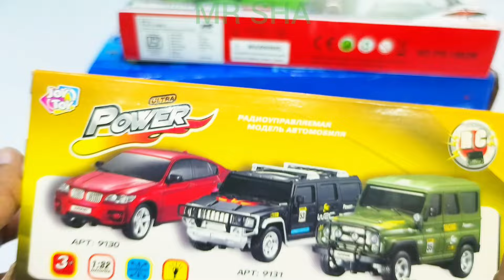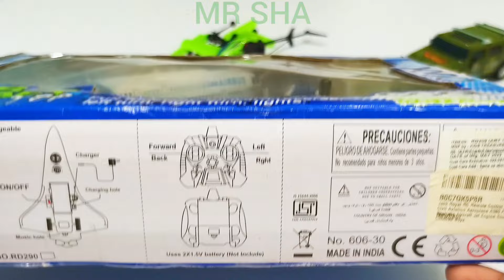Radio Control Airbus A380 & Radio Control Car, Rc Helicopter, Airbus A380, aeroplane, car, airplane